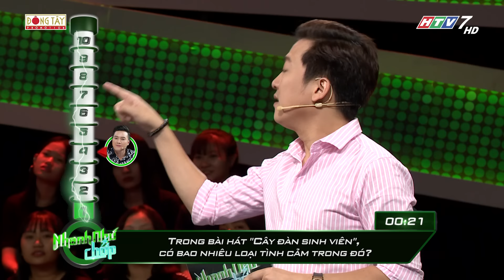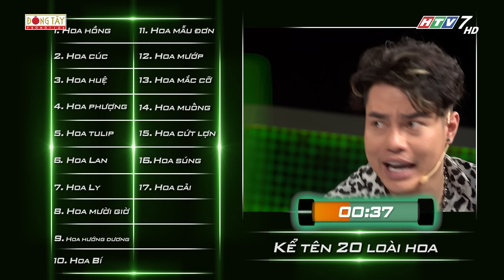Nhanh Như Chớp | Tập 23 Full: Trường Giang Xúc Động Đội Giành Giải Đặc Biệt Và Chia Tay Hari Mùa Sau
HTV Nhanh Như Chớp | Tập 23 Full: Trường Giang Xúc Động Đội Giành Giải Đặc Biệt Và Chia Tay Hari Mùa Sau

Lần đầu tiên tại Việt Nam gameshow truyền hình thực tế, về những câu đố độc nhất câu trả lời chỉ có một nhưng nó còn phụ thuộc vào tâm trạng 2 MC Trường_Giang và HariWon. Khán giả sẽ được thưởng thức những tình huống chưa bao giờ xuất hiện, những câu trả lời độc đáo.

Với lối dẫn dắt duyên dáng chắc chắn Trường Giang và HariWon sẽ đem lại cho người xem những màn tung hứng "đỉnh cao"